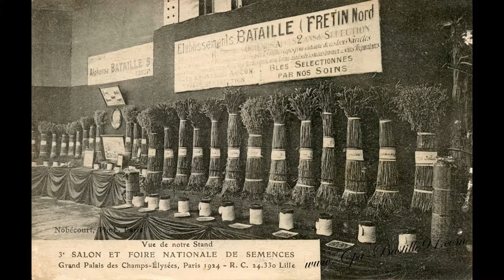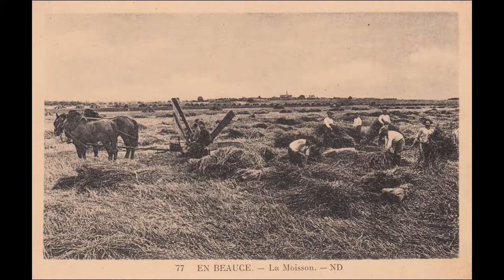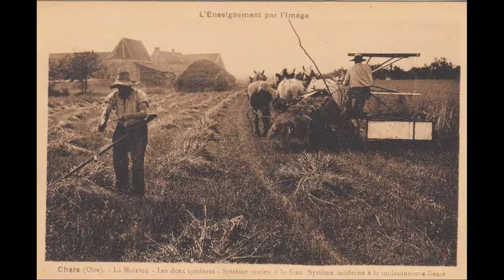CARTES POSTALES ANCIENNES : LES MOISSONS